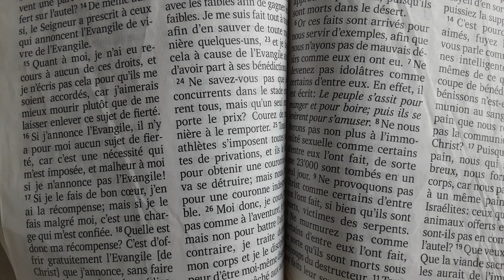Ne marche pas selon le conseil des méchants